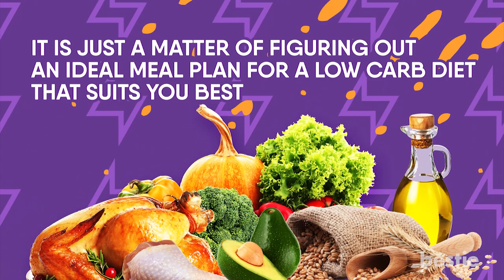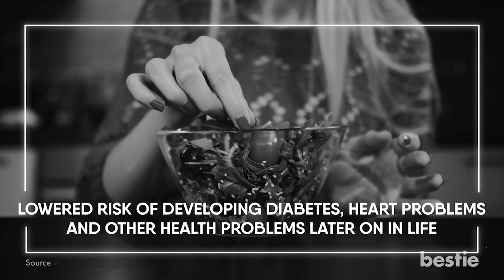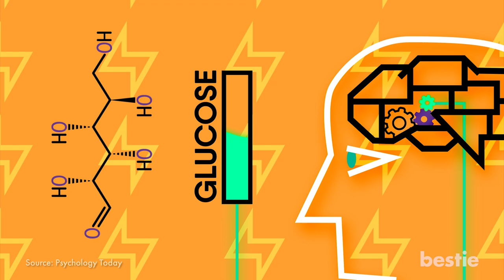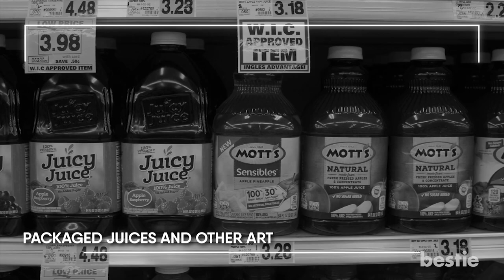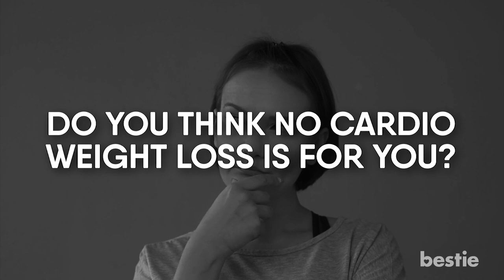11 Best Ways To Lose Body Fat Without Cardio In A Couple Months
Timestamps:
Intro - 0:00
Say Goodbye to Carbs - 00:47
Stay Active - 01:32
Increase protein intake - 02:08
Cut back on saturated fats - 02:44
Switch Cardio With Strength Training Exercises - 03:30
Sleep Soundly - 04:10
Drink Healthy Beverages - 04:50
Load Up On Fiber - 05:26
Do Yoga - 06:06
Drink Black Coffee - 06:55
Multi Joint Workouts - 07:27

Summary:
1. Say Goodbye To Carbs
Carb cutting is the first step anyone takes towards their weight loss journey. This means no more high carb foods like rice, bread, starchy vegetables and sweets. When you eat these foods, it turns into fat and gets stored until it is burned out through exercising or physical activities. You can eat them immediately after a heavy workout session to compensate for the lost glucose levels but in small quantities. In short, you have to watch your caloric intake like a hawk.

2. Stay Active
This doesn’t mean you have to do squats or push ups any chance you get. It just means that you can do some work around the house or pick up some moderate aerobic exercises. If you have an elevator, take the stairs! If you’ve been sitting down for too long, go out for a brisk stroll. Garden left unattended? Pick up the shovel and get in there!

3. Increase Protein Intake
Protein plays a major role in your weight loss journey. A high protein intake will boost metabolism and - most importantly - reduce appetite. Why does this happen?

4. Cut Back On Saturated Fats
Also known as unhealthy fats these include animal based products such as meats, starchy vegetables and sugar. These can also be packaged foods like potato chips, pastries, pizza and hamburgers. Did you know that all fats contain 9 calories per gram of fat? That’s more than twice the quantity present in carbs and protein.